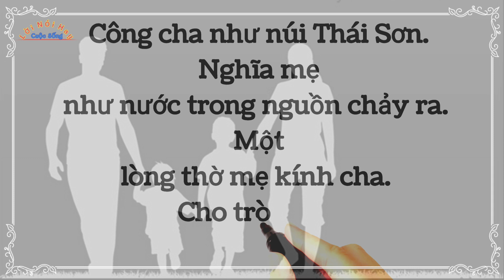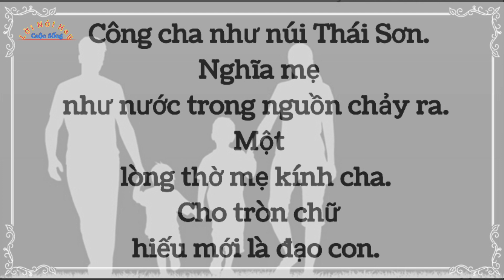Công cha nghĩa mẹ sinh thành - Ý nghĩa của cuộc sống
Công cha nghĩa mẹ sinh thành.
Ý nghĩa của cuộc sống.